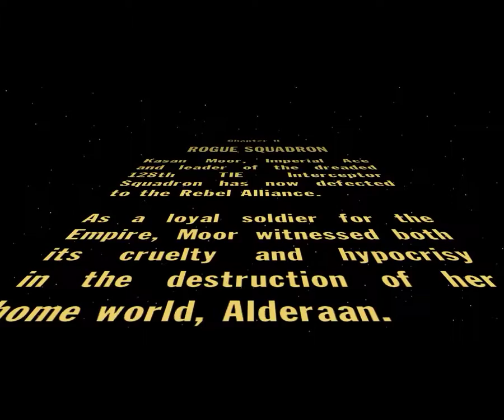Star Wars: Rogue Squadron Mission 6: The Jade Moon (Gold)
3) A long time ago in a galaxy far, far away...

Actually about 17 years ago I got an N64, and one of the first games I got for it was Star Wars: Rogue Squadron. A dear friend of mine introduced me to the game, and we used to stay up late on sleepovers having competitions to see who could do the best on given missions.

I wouldn't exactly call this game groundbreaking or industry-changing, but it was certainly a lot of fun. It was worthy of at least two sequels, which came out for the Nintendo GameCube a few years later.

I don't own an N64 anymore, but I still wanted to revisit this classic. Only this game, the first Rogue Squadron, was made on PC. The versions that made it to GameCube were console-exclusive, so I never got to play them.

I was able to play through this game and see that I still retained my flying skills after almost 20 years. I strongly recommend playing this with a gamepad rather than a joystick. I used an XBOX 360 controller with a USB cable.

I also recommend using nGlide, which allows you to enable the 3DFX options for older games that support it. At the time it was around, it was superior to DirectX, but the latter won in the long run. Games that support 3DFX have enhanced visuals compared to the DirectX modes they support.

There is also a notorious camera glitch that occurs when this game is run on a multi-core processor. I was able to mitigate it with Process Lasso (but not completely).

In this mission, Rogue Squadron conducts a raid on an Imperial moon base. There are ground units tasked with performing the attack, and it's essential to keep them protected once the enemy shield generator is disabled. It took me a few tries to get the gold medal on this one, but the most important thing aside from picking up the bonus is to kill the AT-PTs before attacking the TIE fighters. The AT-PTs will kill the ground units before the TIE bombers can.

System Specs:
Corsair 750D